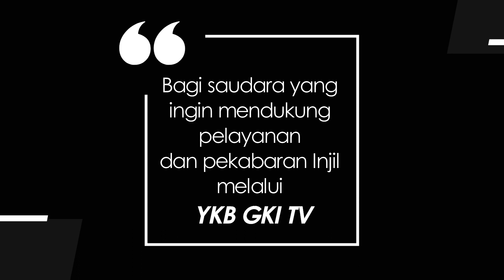JENDELA HATI 523 - MARAH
Renungan Harian Lansia “Jendela Hati” untuk hari ini, Senin, 5 September 2022,
berjudul : Marah
Dibawakan oleh : Pdt. Em. Ellisabeth Hasikin, dari GKI Perumahan Citra 1.